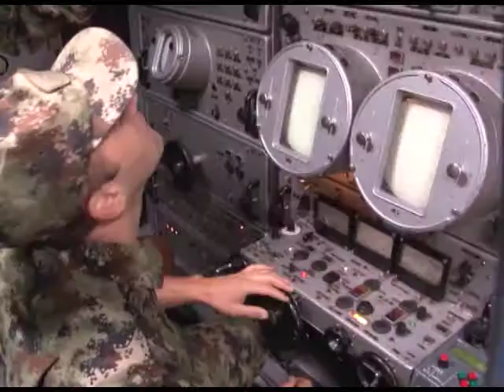Vojska otvoreni dan